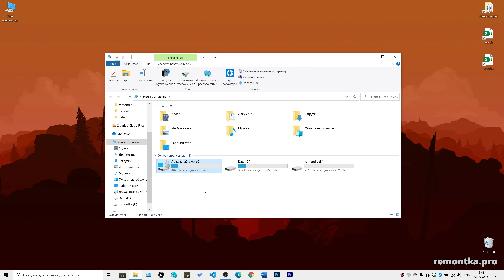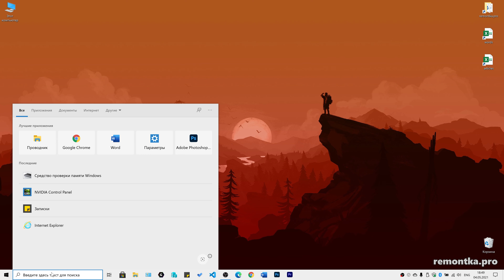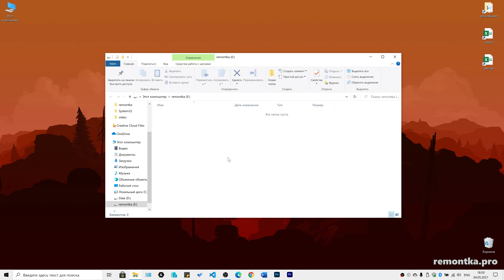Как изменить букву диска Windows 10, 8.1 или Windows 7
✅ Два способа изменить букву жесткого диска, SSD или флешки в Windows 10 и предыдущих версиях системы.

00:00 Для каких дисков можно поменять букву
00:31 Изменение буквы диска Windows 10, 8.1 и Windows 7 в управлении дисками
01:34 В командной строке

Команда в видео для запуска управления дисками:
Win+R - diskmgmt.msc

Команды в командной строке:
diskpart
list volume
select volume N (меняем N на нужный номер)
assign letter=БУКВА
exit ⬇️
👉 Задонатить каналу и сайту: